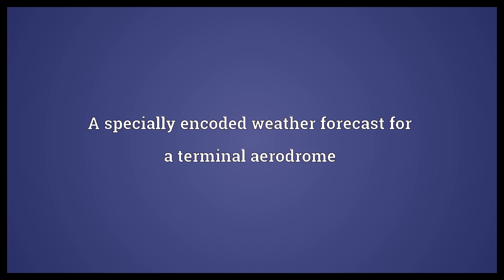TAF Meaning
Video shows what TAF means. A specially encoded weather forecast for a terminal aerodrome.  TAF Meaning. How to pronounce, definition audio dictionary. How to say TAF. Powered by MaryTTS, Wiktionary